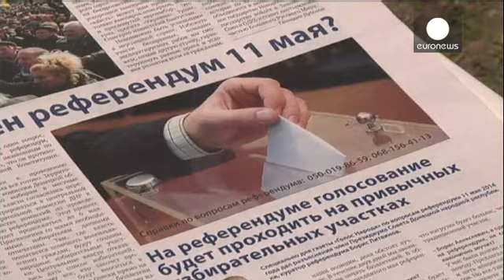Ukraine: les séparatistes vont contre l'appel du président russe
Il y aura bien un référendum d'auto-détermination ce dimanche dans l'est de l'Ukraine. A Donetsk comme à Sloviansk, les représentants des groupes pro-russes se sont prononcés à l'unanimité ce jeudi en faveur du maintien de cette consultation.

Ce mercredi, le président russe Vladimir Poutine avait pourtant appelé au report de ce vote. En échange, le chef du Kremlin a réclamé un arrêt de l'offensive militaire menée dans l'est par les troupes gouvernementales.

Les séparatistes ont donc décidé de ...